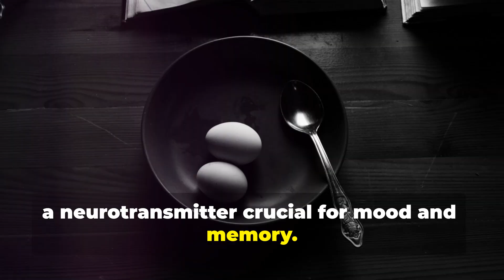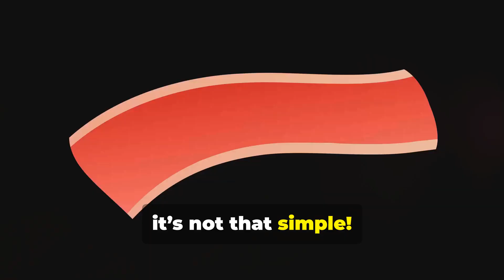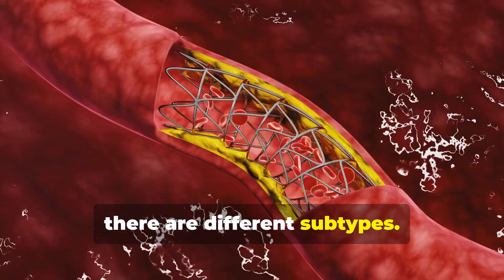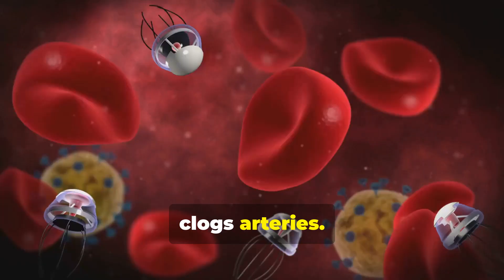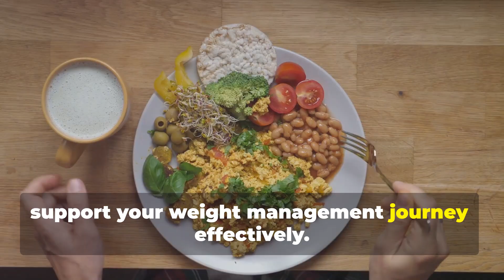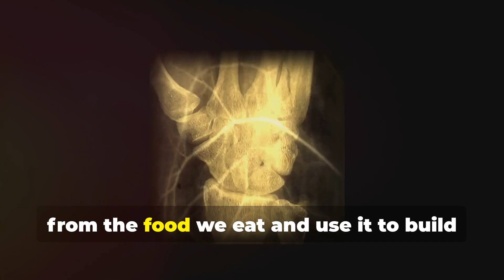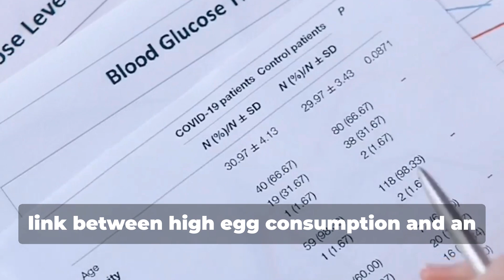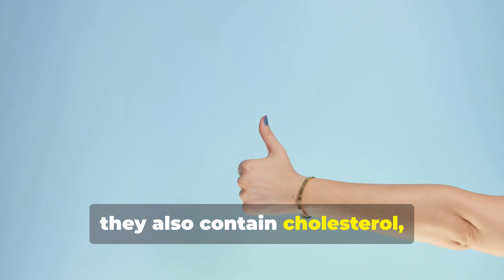10 Shocking Impacts of Eating 2 Eggs Daily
Are eggs part of your daily diet? If not, you might be missing out on some surprising health benefits! In our latest video, we explore the science behind the humble egg and its powerful impact on your body. From boosting brain function to enhancing heart health and supporting muscle growth, eggs offer an impressive range of nutrients that can contribute to a healthier you.

Did you know that eggs are packed with choline, a nutrient essential for brain health? Choline plays a critical role in maintaining memory, mood, and cognitive function. Along with that, eggs contain lutein and zeaxanthin—powerful antioxidants known to protect your eyes from harmful blue light and reduce the risk of age-related macular degeneration, a leading cause of vision impairment.

Eggs are often scrutinized for their cholesterol content, but we're here to set the record straight. While they do contain dietary cholesterol, research shows that for most people, eggs have little impact on blood cholesterol levels. In fact, they may even help improve the type and size of LDL (low-density lipoprotein) particles, reducing the risk of heart disease when consumed in moderation. We'll take a closer look at the science and explain how not all cholesterol is created equal.

Athletes and fitness enthusiasts, take note! Eggs are a complete source of protein, meaning they provide all nine essential amino acids needed for muscle repair and growth. They’re also rich in leucine, an amino acid particularly important for muscle synthesis. This makes eggs a valuable addition to your diet if you're aiming to build strength and optimize post-workout recovery.

Eggs can also be an ally in weight management. Their high protein content promotes feelings of fullness and satisfaction, making it easier to avoid overeating later in the day. We’ll explain how eggs can help you stay satiated and support healthy eating habits, potentially aiding in weight control.

And it doesn’t stop there—eggs are one of the few foods naturally rich in vitamin D, which is essential for bone health and immune function. This "sunshine vitamin" is particularly important for people who have limited sun exposure, especially during winter months, and it helps the body absorb calcium, supporting bone density and strength.

However, it's essential to recognize that eggs may not be suitable for everyone. We’ll touch on egg allergies, which affect a small percentage of people, and look at research into the potential link between egg consumption and type 2 diabetes for those at higher risk. As with any food, the key is moderation and understanding how it fits into your unique dietary needs. Consulting a healthcare provider or nutritionist can help determine if eggs should be a part of your daily routine.

Here's a quick outline of what we'll cover in the video:
10 Shocking Impacts of Eating 2 Eggs Daily
Outline:

00:00:00 Are You Ready for This? 10 Shocking Egg-sposures!
00:00:30 Boost Your Brainpower with This Breakfast Staple
00:01:02 Eggs for Eye Health
00:01:42 Eggs and Your Heart
00:02:41 Not All Cholesterol Is Created Equal
00:03:25 Power Up Your Workouts
00:04:07 Cracking the Code of Weight Management
00:04:37 How Eggs Can Impact Your System
00:05:10 Don't Forget the Vitamin D Boost!
00:05:50 When Eggs Cause Concern
00:06:35 Eggs and Blood Sugar
00:07:10 Weighing the Pros and Cons

Eggs are packed with nutrients that make them one of the most complete foods for supporting overall wellness and fitness goals. From brain function and muscle growth to eye health and satiety, the benefits of eating eggs daily are undeniable. Rich in protein, vitamins, and minerals, eggs provide essential health benefits that aid in maintaining energy and support a balanced diet.

Wondering if eggs are truly healthy? Rest assured, eggs contain high-quality protein, healthy fats, and important nutrients like choline, lutein, and zeaxanthin. These components contribute to cognitive health, heart wellness, and improved metabolism, making eggs a smart choice for anyone looking to grow fit and stay energized. Boiled eggs, in particular, are a fantastic low-calorie option for weight management, delivering all the benefits without added oils or fats.

While eggs are nutritious, it's also important to consume them in moderation and consider any individual dietary needs. For some, eating eggs daily may be perfect for energy and muscle repair, while others might need to balance their intake. Overall, eggs are a powerhouse of health benefits that can easily fit into a healthy, balanced diet.